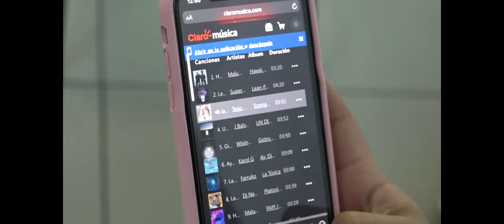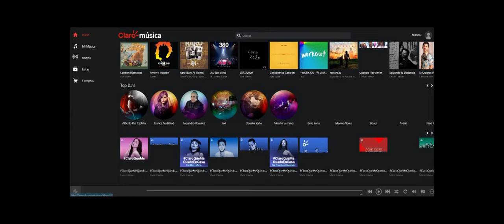Claro Nicaragua pone a disposición de los usuarios la app Claro Música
Claro Nicaragua, pone a disposición de las y los nicaragüenses la plataforma de Claro Música, donde encontraran millones de canciones disponibles.